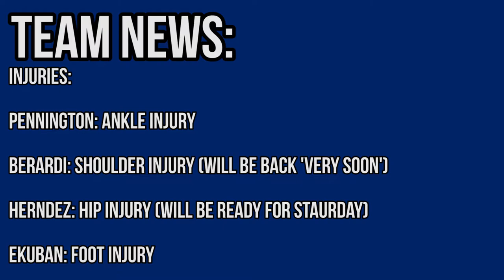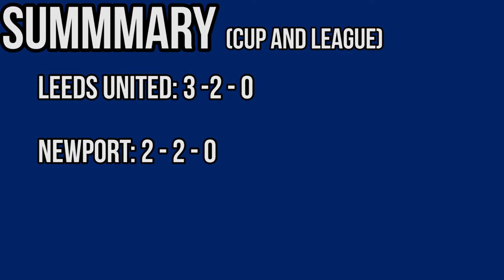Leeds United vs Newport County AFC | Match preview!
Make sure to comment your score prediction and predicted lineup down below!

Also make sure to comment what i can do different next time, to make these videos better!